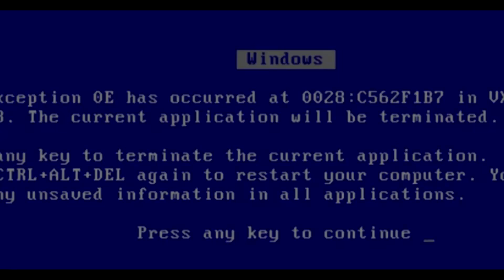Ghostrunner is Hard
HUGE shout out to Ghostrunner for sponsoring this video :] Click here to check out everything Ghostrunner

I wish I was good at this game man

~Social Media~